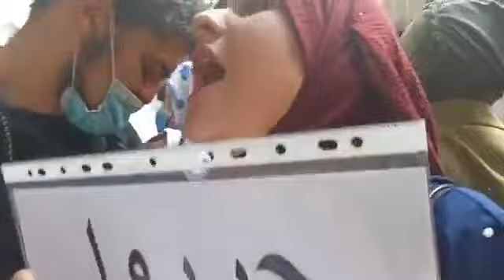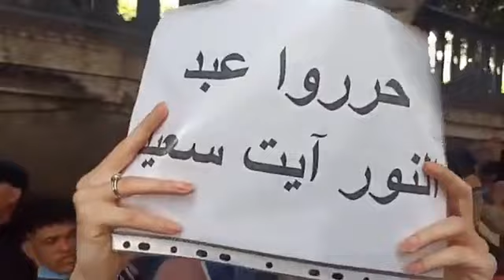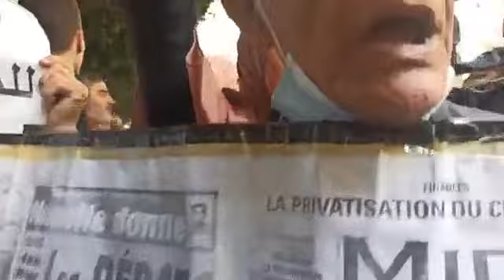اليوم 28 مارس 2021 أمام مظلمة سيدي محمد ، احتجاجات للمطالبة بإخلاء المعتقلين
اليوم 28 مارس 2021  أمام مظلمة سيدي محمد

60 سنة فرنسية  يا ولاد بيجار
 حبيناها جزائرية ديقاج ديقاج

عدالة التلفون... الزغماتي ولّا فرعون

حنايا طلاب ماشي إرهاب

يا نظام يا جبان والطالب راهو يهان

حرروا المساجين ما باعوش الكوكايين

لا خوف لا رعب والشارع ملك الشعب

جزائر حرة عدالة مستقلة
صحافة حرة عدالة مستقلة